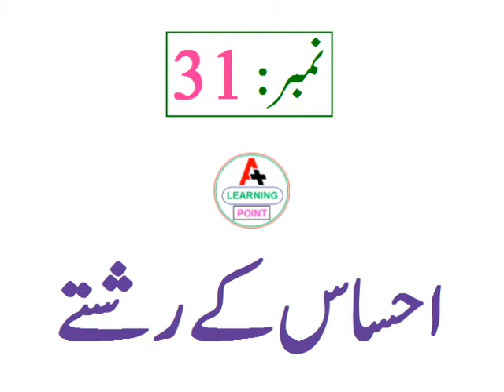Prominent aspects of social ethics│Social ethics and morality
Dear Viewers Today's video is about the social ethics. In this video you will learn some prominent aspects of social ethics. So you must watch this video till the end. I'm sure you'll like the video.

So let the viewers start the video

Social ethics

Samaaj means society and Akhlaq is the plural of the Khulq. Akhlaq means strong habits. So social ethics means the strong habits of the people of a society.
Morality has been identified as the root cause of the economic, political, cultural and social rise and fall of nations. Because morals are decisive elements at the individual, family, social, economic and political levels. The better formation of human society is based on moral virtues.
Dear Viewers! The scope of social ethics is very wide. I would like to tell you about some of these important aspects.

So let's learn about some important aspects of social ethics and morality:

1. Phone call
Do not call a person more than twice in a row. If he is not answering your call, it means he is busy with something else.

2. Knock on the door
If someone does not come to the door even after knocking on someone's door three times except in an emergency situation, come back. Don't peek into anyone's house.

3. Loan amount
Repay the loan taken from someone before reminding them. Whether it is 1 rupee or 1 lakh, it shows the maturity of your character.

4. Dinner party
Don't order expensive dishes on the menu at the hotel at anyone's invitation. If possible, ask them to order the food of their choice for you.

5. Personal question
Don't ask different questions like:
Oh! So you are not married yet?
Don't you have children
Why didn't you buy a house?
Because this is not your personal problem at all. Avoid intruding on other people's personal space. Stranger women in particular should never be asked about their age. You don't have to marry them.

6. Go through the door
Always open the door for the person coming after you as you pass through the door. It will show your humble temperament. It doesn't matter if the follower is small or big.

7. Rent payment
If you take a taxi to go somewhere with a friend. And if he pays the rent, you must pay next time.

8. Respect for ideas
Respect different political, religious and social ideologies. Respect everyone equally. Your society and your personal ideology is not an inspiration at all.

9. Mutual conversation
Don't interrupt anyone during the conversation. Keep the voice low but the arguments strong. Repeating the word over and over again eliminates the effect.

10. Laughter
If you are doing art with someone, and they do not enjoy it, stop. And never do that again. Keep in mind the difference between humor and ridicule.

11. expression of thanks
Whenever someone helps you, you must thank them.

12. Praise and criticism
Praise a friend in front of people. And criticize him only in solitude.

13. Personal issues
There is no need to comment on one's weight and body composition. If he wants to talk about his problem, then talk about it.

14. Personal data
When someone shows you a picture on your phone, don't swipe left or right. What you don't know is that there are more personal and family photos of him.

15. Treatment advice
If someone tells you he has to go to the doctor, don't ask why. Just wish him good health. If he wants to talk to you about it or get advice, he must give it.

16. Respect for lower class people
Treat your subordinates the same way you treat your boss with respect. Your treatment of people inferior to you is a reflection of your character. These people will respect you from the bottom of their hearts and beyond. What you apparently do to your boss.

17. Attention to the addressee
If someone is talking to you directly, do not constantly look at your mobile phone or around. This will make the person feel that you are ignoring them and not paying attention to them.

18. The principle of counseling
Never give advice unless you are asked to. Unnecessary advice is limited to your family and close friends.

19. See you later
If you are meeting someone after a while, do not ask him about his age and salary. Unless he wants to talk about it himself.

20. Interference in affairs
Keep busy with your work and do not interfere in any matter unnecessarily. Unless you are invited.

21. Talking in the street
22. Uniform employees
23. Using the elevator
24. Accompany officers
25. Boss praise
26. Staring at women

Previous Videos:
Instructive Stories (Play list)